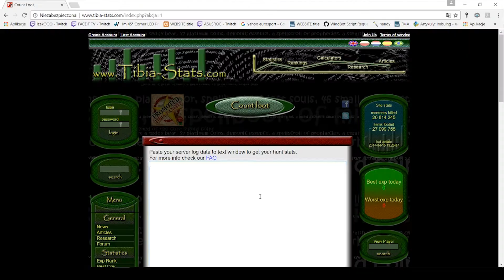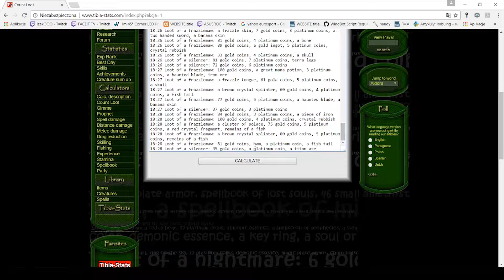Tibia Roshamuul 230 ek 215 ed, profitando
Niezwykly loot, super zabawa, daj suba, Zapraszam!!!